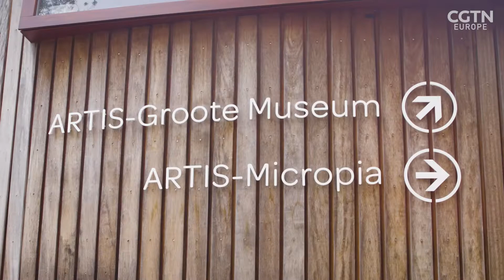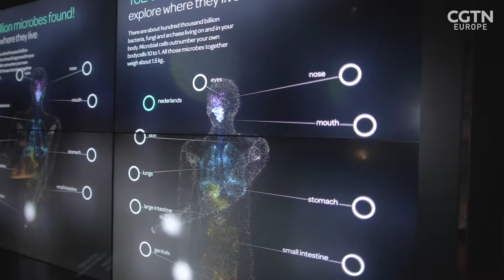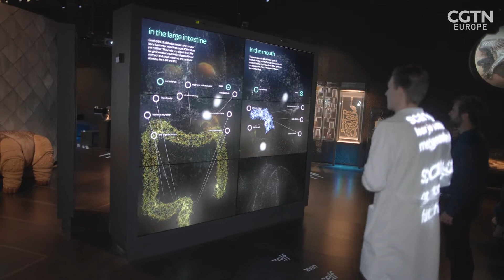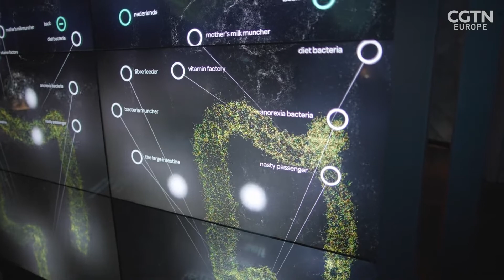How microbes keep you healthy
Part 1 of the Urban Microbiome special: Our urban landscapes have become increasingly sanitized and less biodiverse. A building body of research that shows that this has led to a depletion of beneficial microbes and that, in turn, is having a negative effect on our health. The lack of exposure to microbes from an early age is thought to have a number of consequences for human health, such as an increase in allergies and autoimmune diseases.

Guy Henderson visits Micropia, the world’s first microbe zoo in Amsterdam, to find out more about the importance of the invisible world that is all around us, and inside us.

RazorScienceShow @RAZOR Science Show